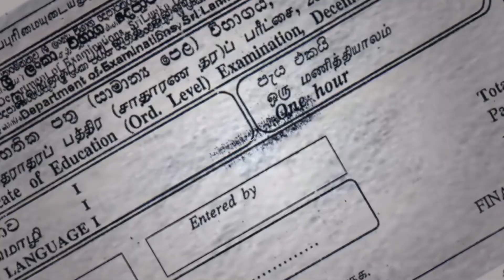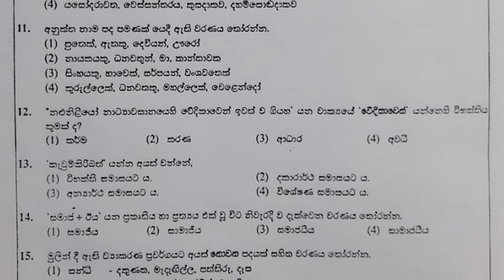sinhala 2019 o/l paper | ප්‍රශ්න 12 | paper info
Sinhala paper 2019 O/L , past paper discussions.

1 ප්‍රශ්න පත්‍රයෙ , 12 වන ප්‍රශ්න සදහා වන පිලිතුරු සහ විස්තර කිරීම.

චැනල් එක සබ්ක්‍රයිබ් කරලා තියා ගන්න,ඉදිරියෙදි සියලුම විශයන් සදහා මෙම අකරෙයෙන් ඉගෙන ගැනිමට ඔබට හැක.

A/L and O/L past paper discussions
adavance level , odinary level
sri lanakan exam papers.
green screen effects, green screen anime, green screen ghost, green screen dancing, green screen animations and more.